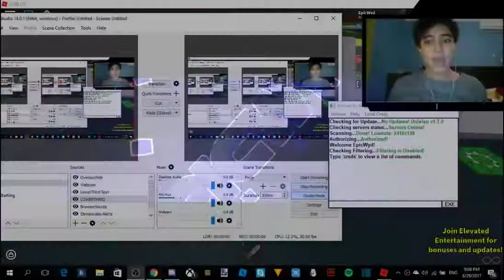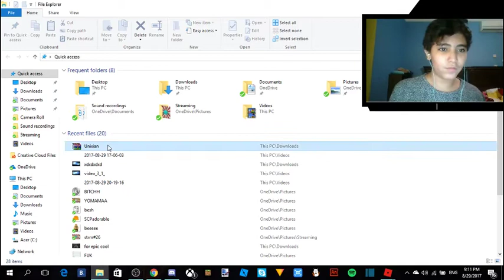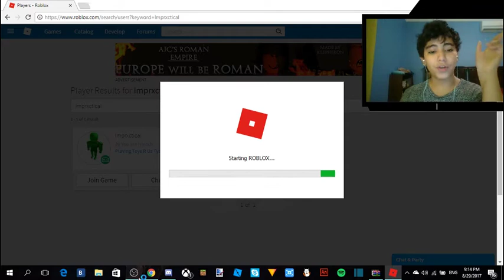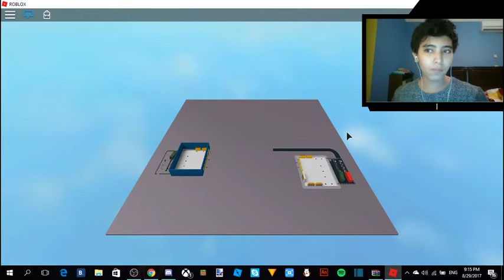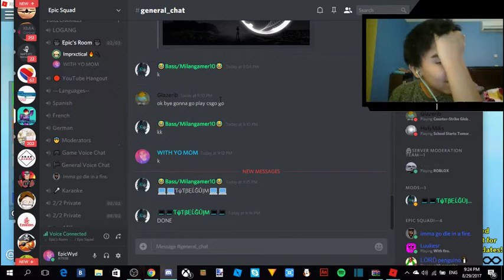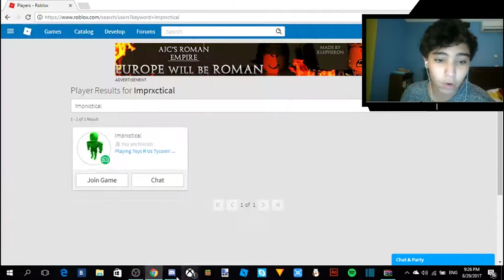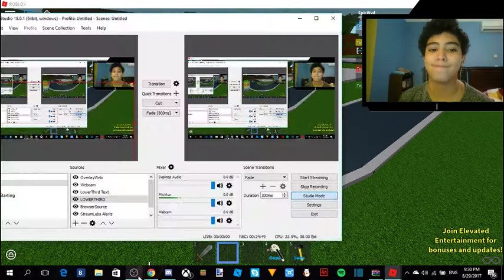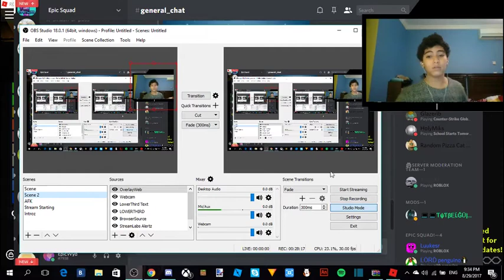ROBLOX | EXPLOIT TROLLING | UNIXIAN EXPLOITS!! w/Imprxctical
I'll be posting my video on twitter and instagram daily!!